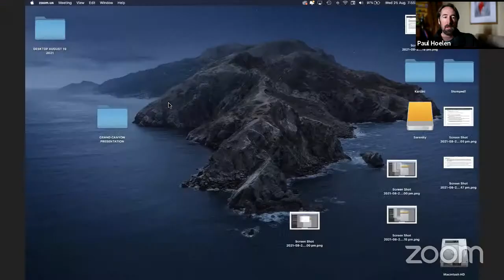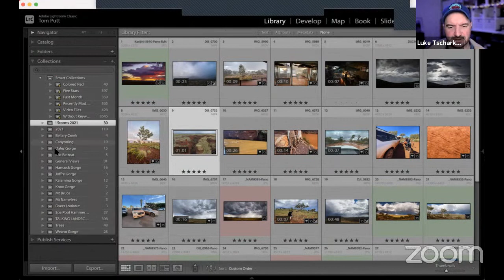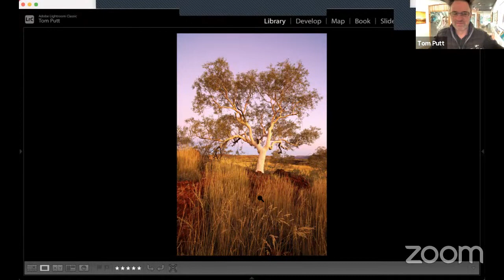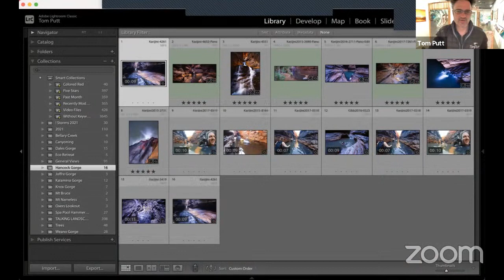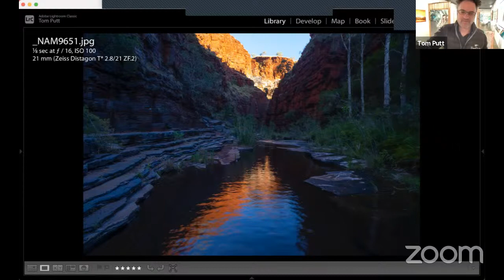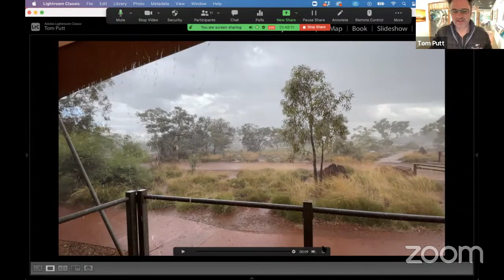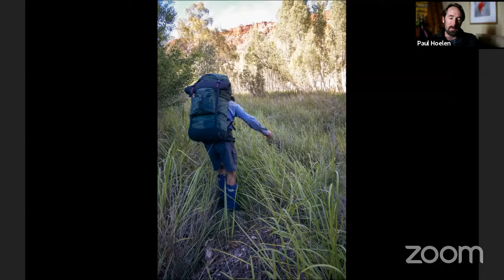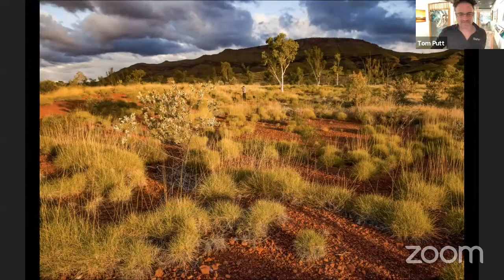Episode 58: Karijini with Tom Putt and Paul Hoelen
This week we are showcasing one of the truly iconic locations for landscape photography in Australia – the magnificent Karijini National Park.

It’s a destination all photographers should put on their must do list at some stage in their lives. From the massive mountains and escarpments to the breathtaking gorges that dissect the high plateaus, to its dusty plains and tree lined watercourses – this region of Australia has it all.

Set in the heart of Western Australia’s Pilbara region, the state's second largest national park, any trip there and will take you on a journey through two billion years of the Earth's natural history as you descend into cavernous ancient gorges, scale some of the oldest rocks on the planet, paddle through crystal-clear waterways and cool off beneath the many cascading waterfalls. The rich colour palette, abundant wildlife, seasonal wildflowers, and vast range of textural features make it a true photographers paradise.

Tom Putt and Paul Hoelen will take you on an adventure through the region through their eyes intended to both inspire and empower you to take your own journey to this incredible landscape.

So come and travel with us this Wednesday night, 24th August at 730pm AEST for a delicious visual tour through one of the great photographic regions of this country…